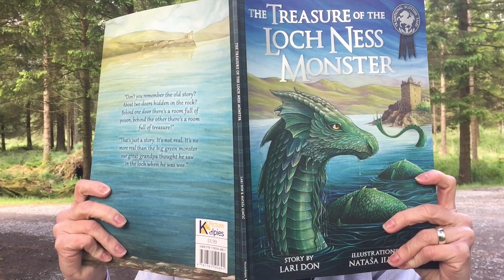The Jacksons doing Great (Britain) - Video 5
Myths, legends and monsters in Scotland